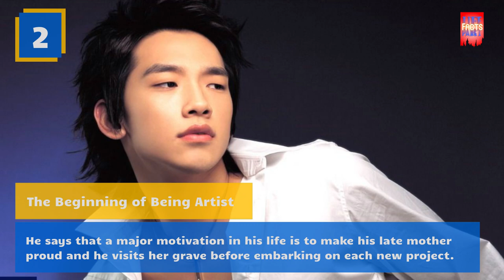RAIN Jung Ji Hoon || 10 Superb Facts About Bi Rain Jung Ji Hoon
10 Facts About Jung Ji Hoon A.K.A Rain

This video is free to use to decorate your website, blog, or share on your social media pages. It means free copyright video.

Rain Movies
‘Race to Freedom: Um Bok Dong’ as Um Bok Dong (2019)
‘For Love or Money’ as Xu Chengxun (2014)
‘The Prince’ as Mark (2014)
‘Soar Into The Sun’ as Jung Tae Hoon (2012)
‘Awaken The Dragon’ (2010)
‘Ninja Assassin’ as Raizo (2009)
‘Speed Racer’ as Taejo Togokahn (2008)
‘I’m a Cyborg, But That’s OK’ as Park Il Sun (2006)

TV Series
‘Ghost Doctor‘ as Cha Young Min (tvN/ 2022)
‘Welcome 2 Life’ as Lee Jae Sang (MBC/ 2019)
‘Sketch’ as Kang Dong Soo (JTBC/ 2018)
‘Come Back Mister’ as Lee Hae Joon (SBS/ 2016)
‘Diamond Lover’ as Xiao Liang (JZTV/ 2015)
‘My Lovely Girl’ as Lee Hyun Wook (SBS/ 2014)
‘The Fugitive: Plan B’ as Ji Woo (KBS2/ 2010)
‘A Love to Kill’ as Kang Bok Gu (KBS2/ 2005)
‘Banjun Drama’ as himself (SBS/ 2005)
‘Old Miss Diary’ as himself (KBS2/ 2004)
‘Full House’ as Lee Young Jae (KBS2/ 2004)
‘Sangdoo, Let’s Go to School!’ as Cha Sang Doo (KBS2/ 2003)

Variety Show
‘Glutton and Furry’ as Cast Member with Noh Hong Chul (Netflix/ 2021)
‘I-LAND’ as Judge & Mentor (Mnet/ 2020)
‘Hangout with Yoo’ as Member of SSAK3 with Yoo Jae Suk and Lee Hyori feat. Kwanghee (MBC/ 2020)
‘The Unit’ as Host & Mentor (KBS/ 2017)
‘Soulmate’ as Host with Kang Ho Dong (KBS/ 2002–2003)
‘Music Bank’ as Host (KBS/ 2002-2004)

Discography
Rain Effect (2014)
Vol. 5 – Rainism (2008)
Rain’s World (2006)
Eternal Rain (2006)
It’s Raining (2004)
How To Avoid The Sun (2003)
Bad Guy (2002)

Awards & Nominations
Mnet Asian Music Awards: 2020 Visionary (“Rain”) – December 6, 2020
MTV Asia Music Gala: Best Overseas Artist (“Rain”) – 2016
Bazaar Men Style People of the Year Awards: Top Asian Entertainer (“Rain”) – 2013
Mnet Asian Music Awards: Best Solo Dance Performance (“Love Song”) – November 28, 2010
19th MTV Movie Awards: Biggest Badass Star (“Ninja Assassin”) – June 6, 2010
23rd Golden Disc Awards: Main Prize / Bonsang (“Rainism”) – December 10, 2008
43rd Baeksang Arts Awards: Best New Actor in Film (“I’m a Cyborg, But That’s OK”) – April 25, 2007
44th Grand Bell Awards: Korean Wave Popularity Award (“I’m a Cyborg, But That’s OK”) – June 8, 2007
Mnet Asian Music Awards: Best Male Artist (“I’m Coming”) – November 25, 2006
SBS Gayo Daejeon: Main Prize / Bonsang (“Rain”) – 2006
KBS Drama Awards: Netizen Award, Actor (“A Love to Kill”) – December 31, 2006
MTV Asia Awards: Favorite Korean Artist (“Rain”) – 2005
Baeksang Arts Awards: Most Popular Actor in Television (“Sangdoo, Let’s Go to School!”) – 2004
KBS Drama Awards: Excellence Award & Best Couple with Song Hye Kyo (“Full House”) – December 31, 2004
KBS Music Awards: Grand Prize (“It’s Raining”) – 2004
Tours
2005: Rainy Day Tour
2006–2007: Rain's Coming World Tour
2009–2010: The Legend of Rainism Tour
2010: Rain Loves Japan Zepp Tour
2011: The Best Show Tour
2012–2013: Army Concert Series (Consoltary Train)
2013: Story of Rain: 2013 Rain Zepp Tour
2014: Rain Effect China Concert Series (7 Concert)
2015–2016 The Squall World Tour